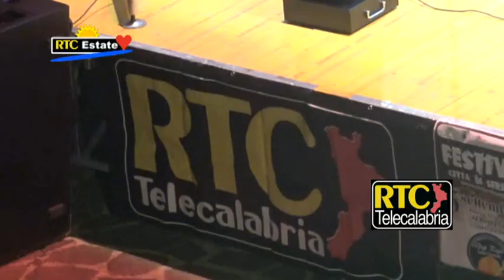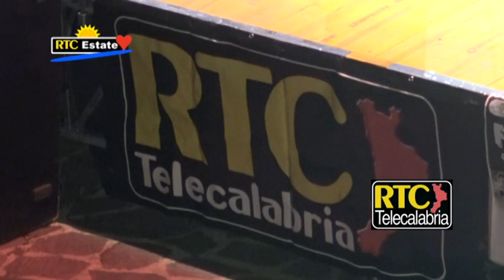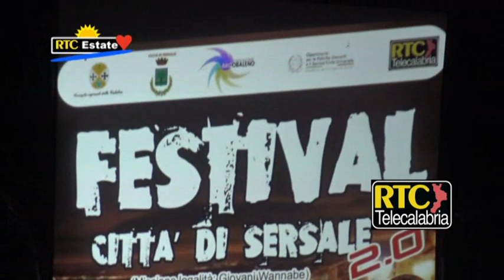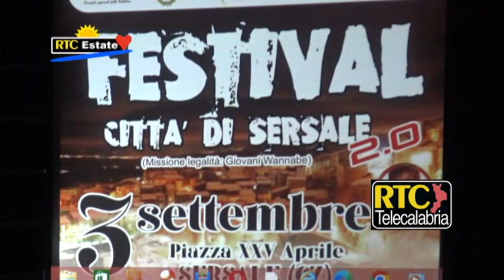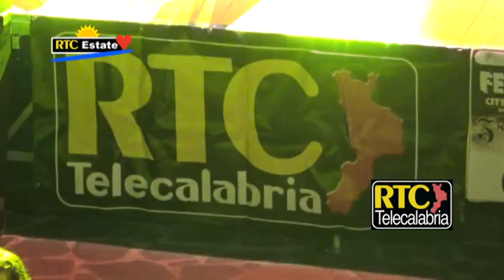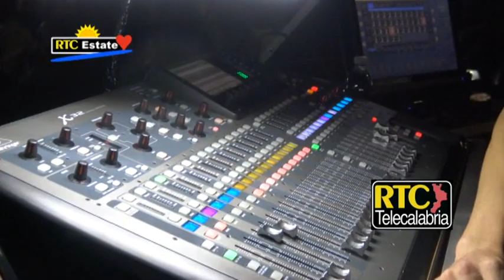Festival Citta' di Sersale 2.0 - Speciale RTC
RTC, La RadioTelevisione della Calabria.  Servizio TV e Interviste di Manuel Soluri